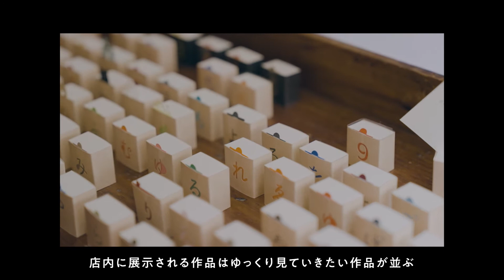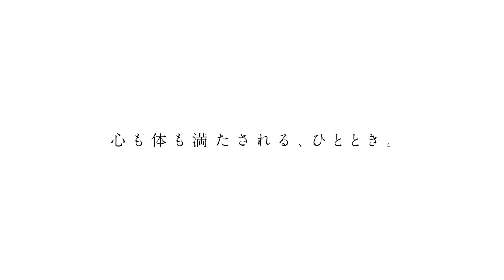うるおい研究室 美肌宿 RITA出雲平田 酒持田蔵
美肌県しまね うるおい研究室

～日本酒でうるおいをチャージする蔵の宿
「RITA出雲平田 酒持田蔵」～
かつて木綿栽培や市場として栄えた平田・木綿街道。
当時の風情を建物に残す町並みは文化財としての価値を感じさせるものも多く、またそれらを大切に守っていく人たちの手によって、空き家などを再生させたお店や施設が続々とオープンしています。この街道沿いにある酒蔵が自宅の蔵を改装し1棟貸しの宿泊施設を開業。1日１組限定の特別な宿をレポートします。